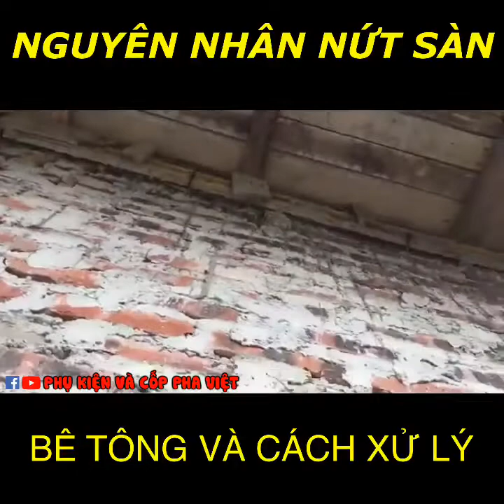CPV | Nguyên Nhân Và Cách Xử Lý Khi Đổ Sàn Bê Tông Bị Nứt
Nguyên Nhân Và Cách Xử Lý Khi Đổ Sàn Bê Tông Bị Nứt